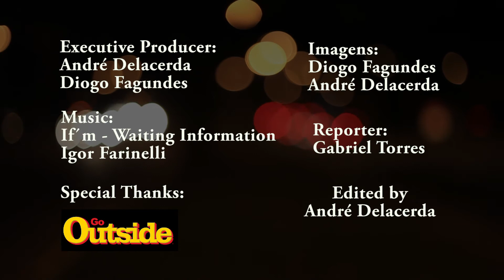Maya Gabeira, Back to Teahupoo, Rock Spirit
A big rider Maya Gabeira fala sobre está no Rio de Janeiro assistindo seu filme "Back to Teahuppo, e comenta da importância de festivais como o Rock Spirit.

Produção: Site Cidade do Rio
Direção de Projeto:
André Delacerda e Diogo Fagundes

Direção de Arte e Edição:
Diogo Fagundes
André Delacerda

Imagens: Diogo Fagundes

Iluminação: André Delacerda

Este vídeo foi gravado no mês de agosto de 2013 no Rio de Janeiro pela equipe do Site Cidade do Rio (André Delacerda e Diogo Fagundes).

Se você quiser nos contratar para fazer vídeos e fotos entre em contatos com:

Site Cidade do Rio 2013